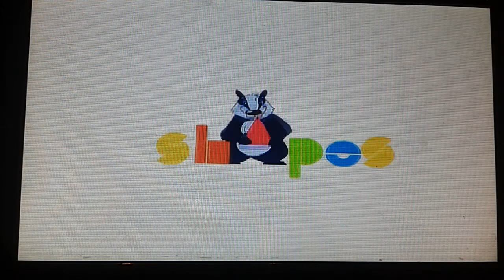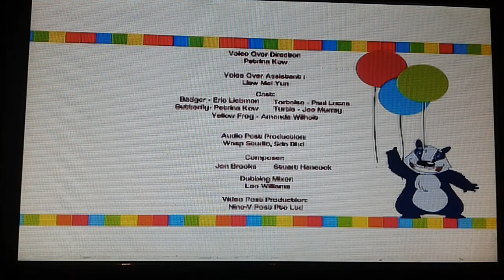The Frog in the Well - Fables by SHAPES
🐸ribbit🐸ribbit🐸ribbit🐸